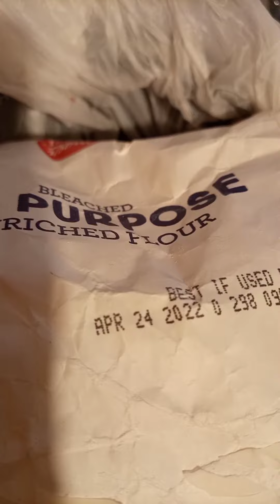Chicken mince bites recipe